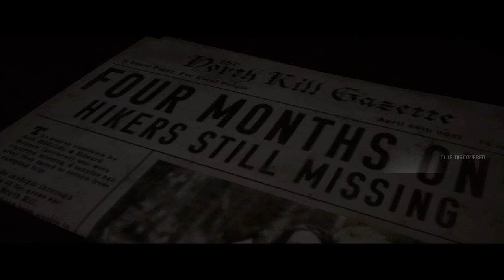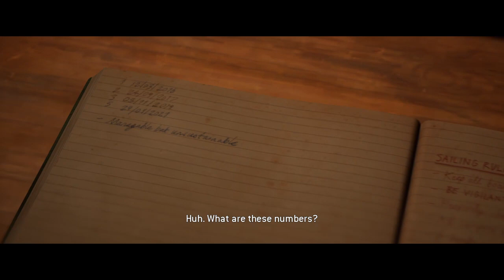The Quarry First Playthrough #2